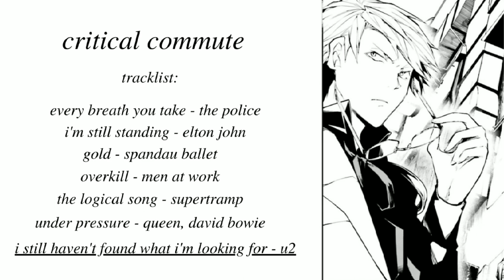"critical commute" {a kunikida-inspired 80s mixtape}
(Characters: Kunikida - Bungou Stray Dogs)

Timestamps available in the comments (SPECIAL THANKS to user Plato de Arroz!)

oh and consider this a christmas post---merry christmas! 🎄

NOTE: I do not claim any right over any of the graphics, images, songs used in this video.